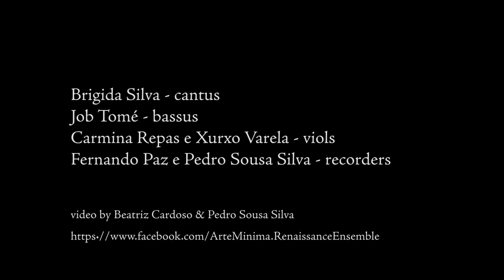Plange quasi virgo - Anonymous (P-Cug MM 25)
Brígida Silva - cantus
Job Tomé - bassus
Carmina Repas and Xurxo Varela - viola di gamba
Fernando Paz and Pedro Sousa Silva - recorders

Recorded live at Igreja do Seminário de São Paulo
18 X 2014

video by Beatriz Cardoso and Pedro Sousa Silva